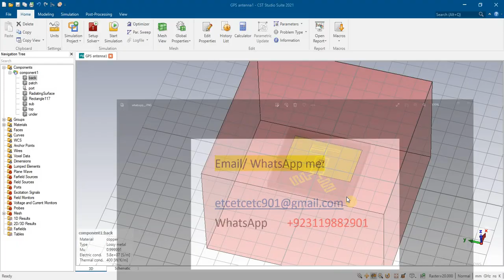PCB CHIP TAG ANTENNA 0.8GHz 0.9GHz 0.8GHz 38GHz 2.4GHz 2.3GHz 5.8GHz 10GHz 14GHz 38 GHz using CST